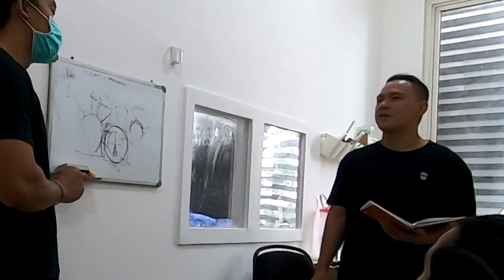Privat Potong Rambut Pria | Tribal Hair Tattoo | part.1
hallo temen2 kali kali ini gue berbagi Video saat gue sedang melatih kawan gue yang Privat potong rambut dan tribal hair design. yang mana akan di aplikasikan di PetShop nya. Kebetulan Jefri ini sudah biasa Grooming di Petshopnya...dan ingin menambah skillnya yaitu Tribal Hairdesign yg akan di aplikasikan di *njing.
karna tehniknya secara umum sama maka dia memberanikan diri untuk belajar...